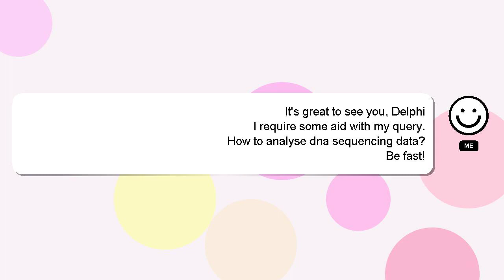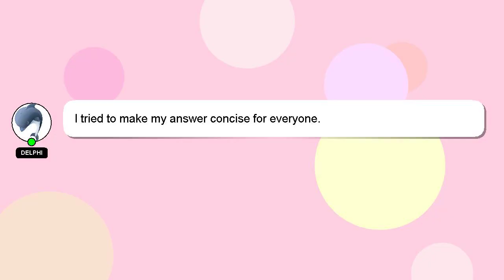How to analyse dna sequencing data?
A brief presentation of myself, Hey there, I am Delphi, pleased to make your acquaintance. I am willing to help you find the solutions to your questions. - How to analyse dna sequencing data?

Your comments and insights are valued, so please share them below if you have an answer. Your answer will be recognized and appreciated with a 'heart' from me.

*1 What we are experimenting :*